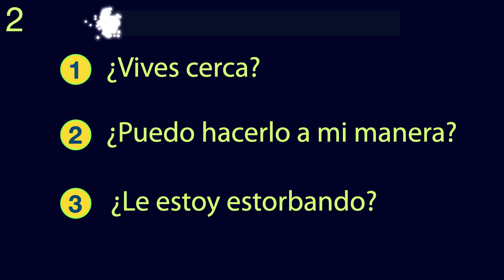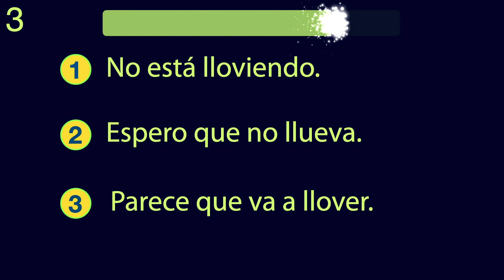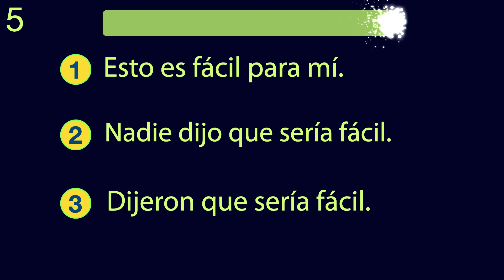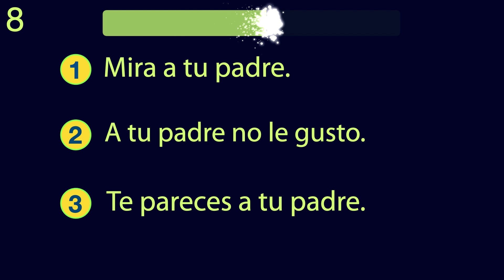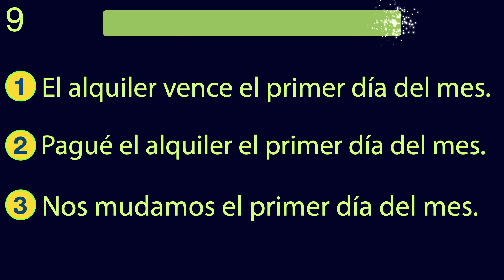Haz Esta Prueba Para Saber Si Entiendes El Inglés Hablado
¿Quieres saber qué tan bien entiendes el inglés hablado?
Escucha una oración en inglés, luego elige la oración en español
 que mejor expresa  lo que escuchaste. Una prueba de 10 preguntas